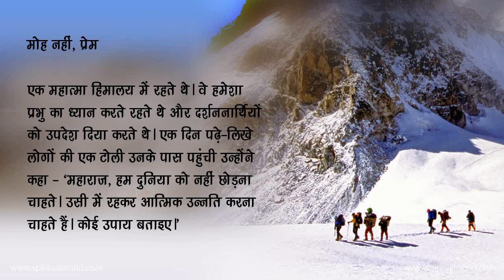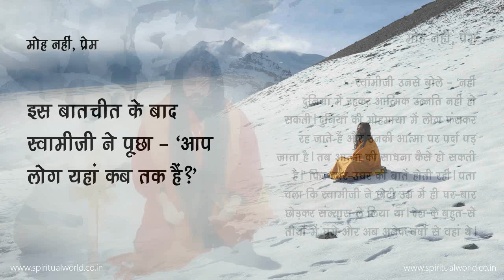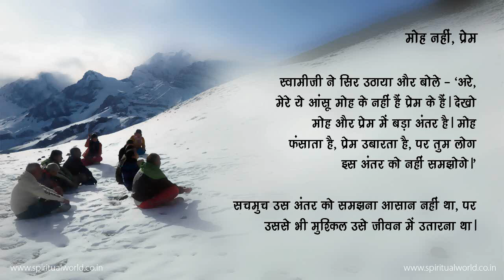मोह नहीं, प्रेम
एक महात्मा हिमालय में रहते थे| वे हमेशा प्रभु का ध्यान करते रहते थे और दर्शननार्थियों को उपदेश दिया करते थे| एक दिन पढ़े-लिखे लोगों की एक टोली उनके पास पहुंची उन्होंने कहा – “महाराज, हम दुनिया को नहीं छोड़ना चाहते| उसी में रहकर आत्मिक उन्नति करना चाहते हैं| कोई उपाय बताइए|”

स्वामीजी उनसे बोले – “नहीं दुनिया में रहकर आत्मिक उन्नति नहीं हो सकती| दुनिया की मोहमाया में लोग फंसकर रह जाते हैं और उनकी आत्मा पर पर्दा पड़ जाता है| तब आत्मा की साधना कैसे हो सकती है|” फिर इधर-उधर की बातें होती रहीं| पता चला कि स्वामीजी ने छोटी उम्र में ही घर-बार छोड़कर संन्यास ले लिया था| देश के बहुत-से तीर्थों में घूमे और अब अनेक वर्षों से वहां थे|

इस बातचीत के बाद स्वामीजी ने पूछा – “आप लोग यहां कब तक हैं?”

उस टोली के एक सदस्य के यह कहने पर कि तीन-चार दिन रहेंगे स्वामीजी बोले – “गोमुख जाओगे? जाओ तो रास्ते में मेरा एक शिष्य रहता है| उससे अवश्य मिल लेना| वह बड़ा ही विद्वान है, बड़ा मेधावी है| अभी उसकी उम्र कुछ भी नहीं है, पर उसने वेद पुराण, उपनिषद, महाभारत सब कुछ पढ़ डाला है| मुझे बड़ा सहारा था उसका, लेकिन पता नहीं एक दिन उसे क्या सूझा कि यहां से चला गया और...